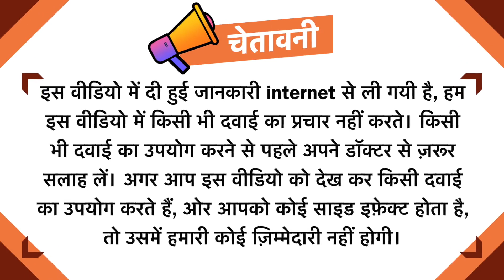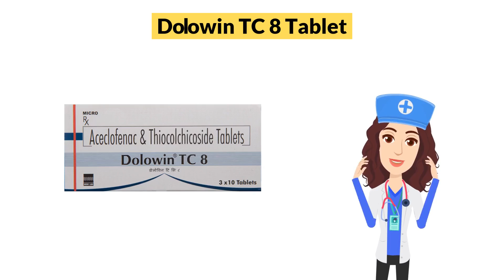Dolowin TC 8 Tablet Uses in Hindi | Side Effects | Dose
Dolowin TC 8 Tablet Uses in Hindi | Side Effects | Dosage